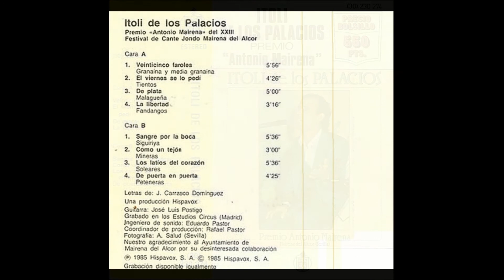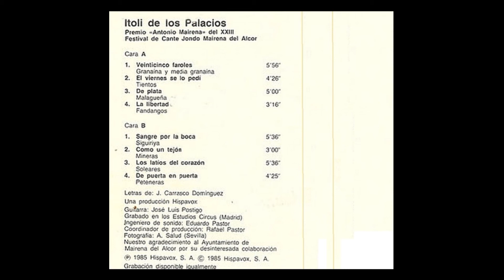Itoli de los Palacios Cassette 1985 04 La libertad